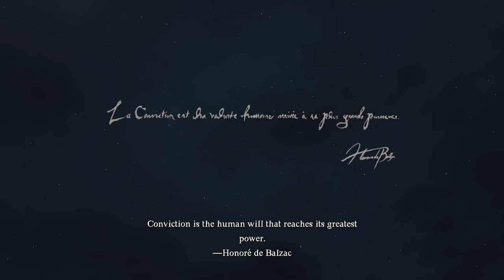I FINALLY PLAYED DRAGONS DOGMA 2 & NOW AN OLD MAN NAMED OLIVER /w SCHIZOPHRENIA (Edit Test Series)